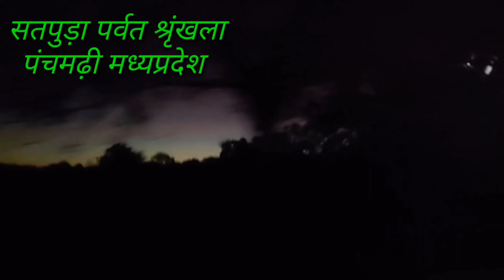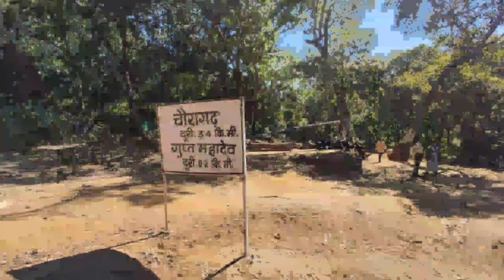🛕पंचमढ़ी All Views बड़ा महादेव,गुप्त महादेव और पांडव गुफा🛕पंचमढ़ी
🛕पंचमढ़ी All Views बड़ा महादेव,गुप्त महादेव और पांडव गुफा🛕पंचमढ़ी panchmadi @Mr.Mpvloggerkings

अगर आप सभी पंचमढ़ी आना चाहते है तो पिपरिया रेलवे स्टेशन से पंचमढ़ी 54km he पिपरिया से आप को by bus या टवेरा गाड़ी से आना होगा । पंचमढ़ी सतपुड़ा पर्वत श्रृंखला से 20km पड़ता है।
आपको टवेरा वाले भाई का Name Vickey bhaiya 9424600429 he please inko contact kare